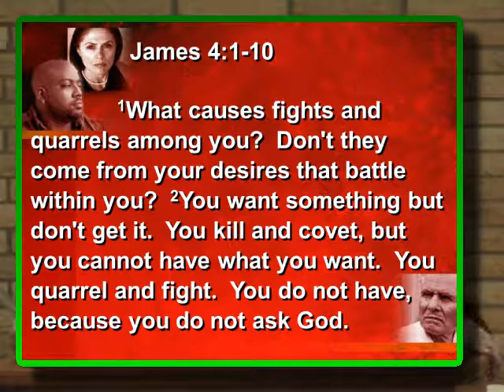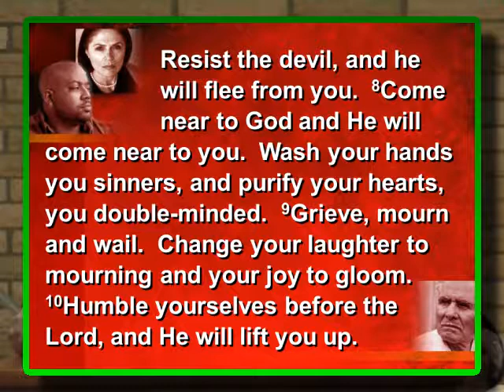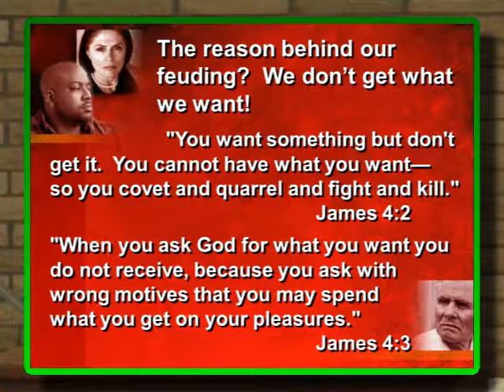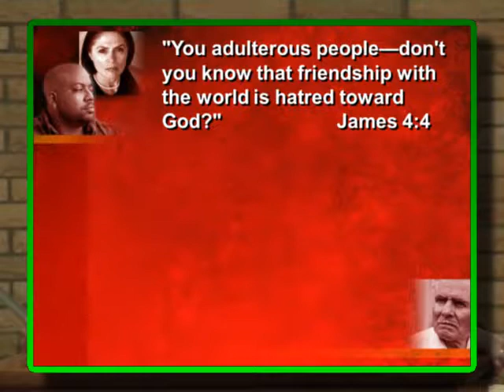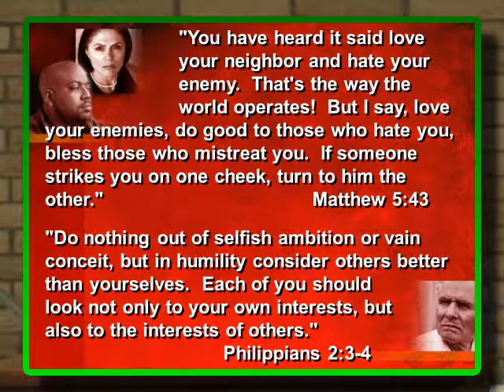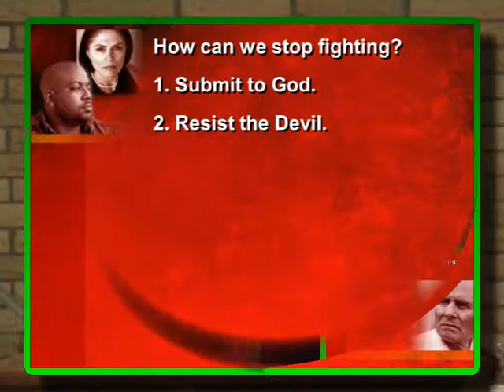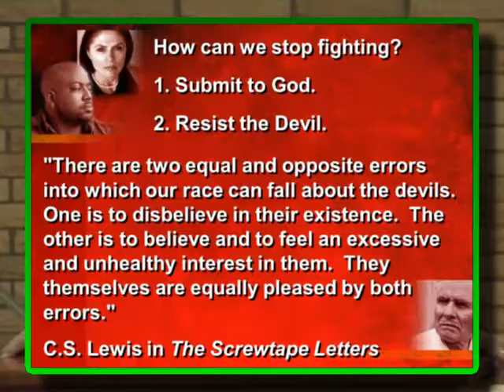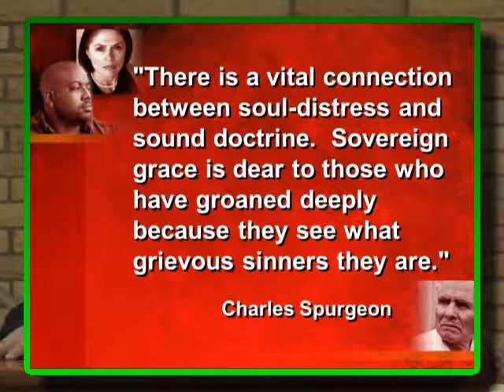2015-01-04 How Fights Are Started and Stopped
Southport Baptiast Church
2901 E. Banta Rd
Southport, IN 46227

Produced By

Raasch Enterprises, Inc.